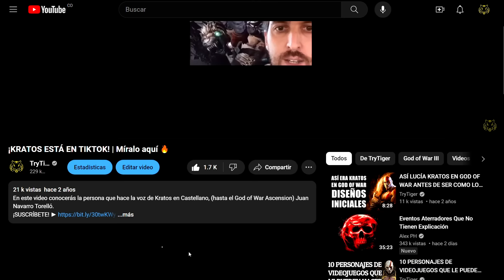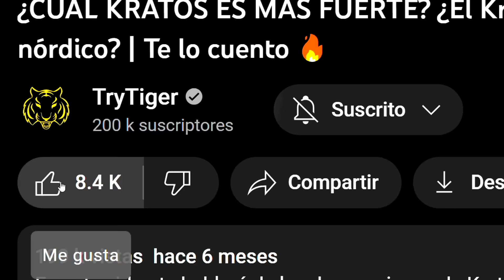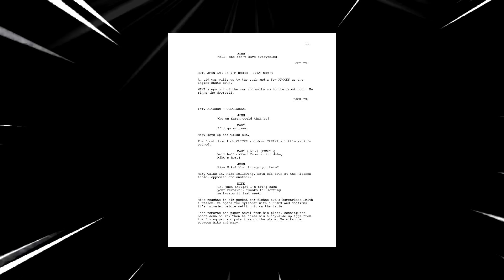¿QUIÉN ES MÁS PODEROSO entre ARES y TYR en God of War? ¿Cuál ganaría en una pelea? | Te lo explico 🔥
En este video te contaré las habilidades y poder de Ares y Tyr y lo que sucedería en una pelea entre los dos según mis ideas, dando así al posible ganador.